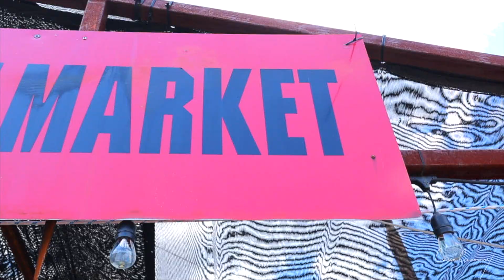Real Estate Market Update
What's up with the housing market?

Find out what's happening with the market for Decatur and Wise County, Texas right here!

Shot with:

Canon EOSM50
Rode mic